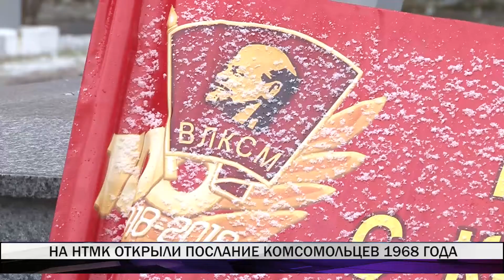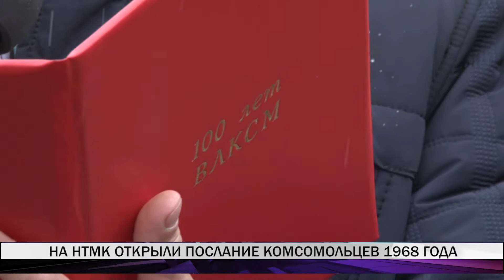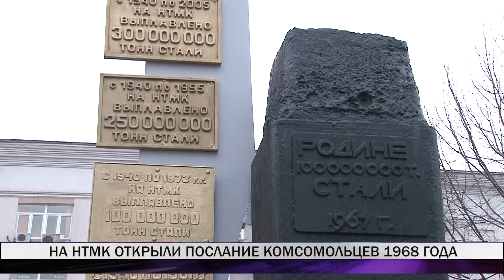В Нижнем Тагиле вскрыли капсулу с посланием комсомольцев 1968 года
В 1968 году комсомольцы-металлурги заложили в основании стелы, установленной в честь юбилейных выплавок стали, послание своим последователям. Вскрыть капсулу завещали через 50 лет.